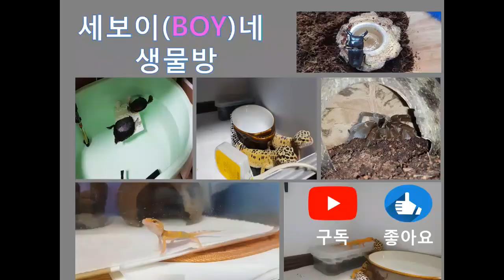[레오파드게코] 썬글로우 암컷으로 알고있던 "노을이"가 수컷, 분리사육 시켰어요!!!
암컷으로 알고있던 "노을이"가 수컷이었어요!!!
"초롱이"도 태어나고해서 따로 다시 분리시켰습니다.